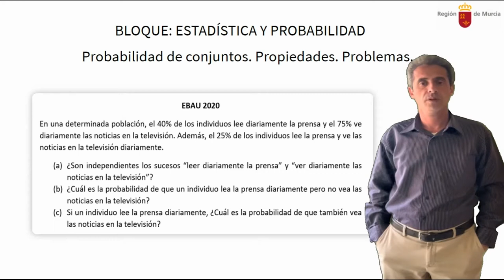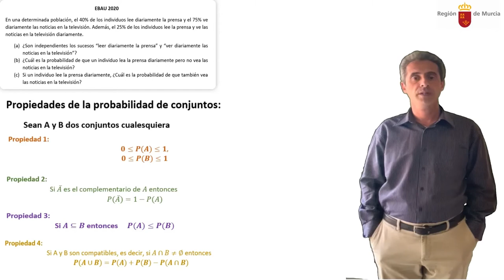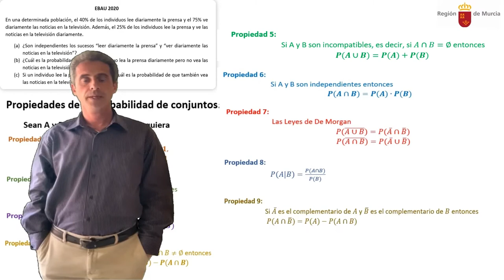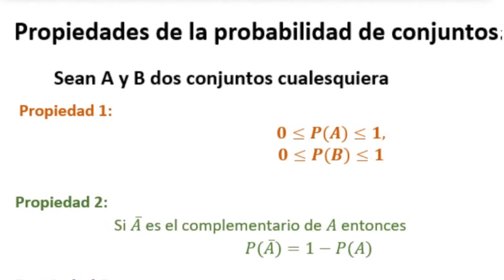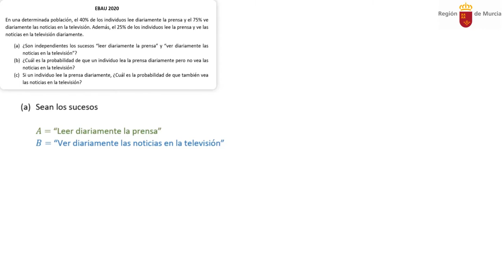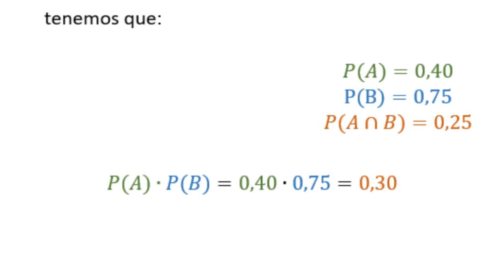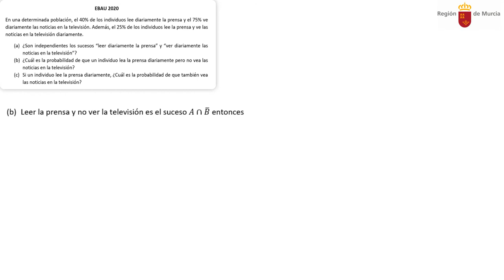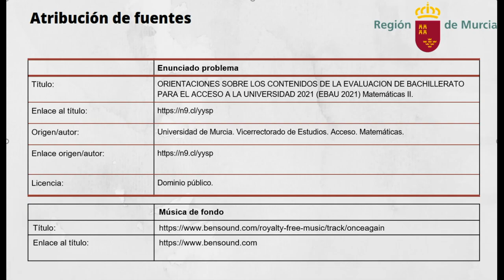PROBABILIDAD DE CONJUNTOS. PROPIEDADES. PROBLEMAS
Tratamos de utilizar las propiedades de la probabilidad de conjuntos muy útil para resolver problemas de probabilidad de conjuntos, para ello resolveremos un problema de EBAU de Junio de 2020 de la Región de Murcia.